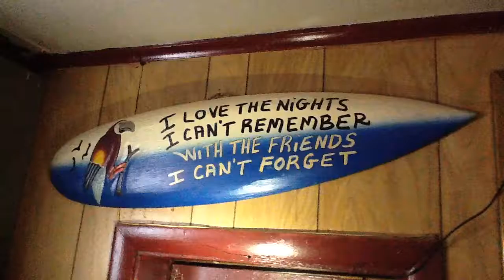Liz 20 b roll